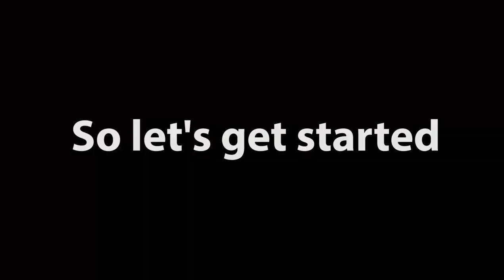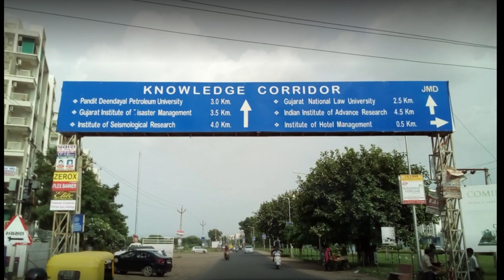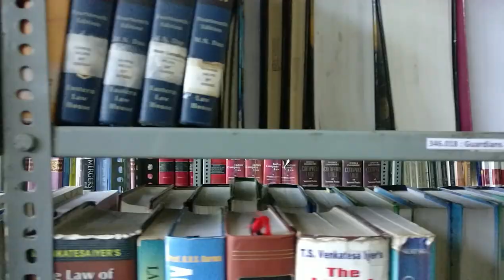GNLU Campus Tour | Life at Law School | CLAT 2024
I'm Harshil Vijayvargiya (AIR 501, CLAT 2017) currently a 5th year student at Gujarat National Law University. I'll join Vedanta Resources as an Associate Legal Manager in 2022.

My AIR was 501 in CLAT 2017. I had solved more than 50 LegalEdge mocks in my preparation. You can check out the LegalEdge mocks & coaching from here.

//Related to Law\\

The Case that shook India
Before Memory Fades
10 Judgments that changed India
M Laxmikanth

//Related to Self Improvement\\

The Almanack of Naval Ravikant (my favourite)
Atomic Habits (read it)
Deep Work
The Psychology of Money
India Unbound

Timestamps-
0:00 Intro
0:57 Location & Surroundings
2:01 Campus Tour

NLU Campus
How to prepare for CLAT
CLAT 2024
CLAT 2024
AILET 2024
Books for CLAT 2024
CLAT Strategy
How to attempt CLAT
Topper interview CLAT
National Law University
Gujarat National Law University
NLU Jodhpur
NLSIU
NLU Delhi
NUJS Kolkata
Life at law school
Law school India
NLU Hostel Life
Things I wish I did after getting into NLU
NLU admission
CLAT counseling
Life at NLU
JGLS
Symbiosis law